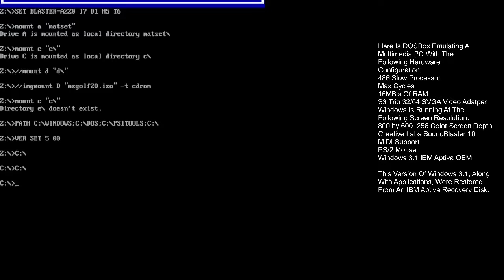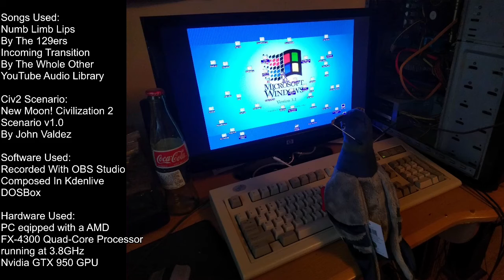New Moon! Civilization 2: DOSBox Windows 3.1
Here is another scenario for CivII, New Moon by John Valdez. The main purpose of the scenario is to capture bases on the moon. The installation of this mod didn't go exactly to plan, and many of the Aliens units were still present as well. I think though that this works to the mod's advantage.

This mod will not work on the standard retail copy of CivII. One will need to install the updated MGE (Multiplayer Gold Edition) or Fantastic Worlds Expansion first in order for this mod to work. After that, replace the files (make backups before then) and run the game and load the scenario.

DOSBox is emulated a multimedia PC with a 486 processor, 16MB's of RAM, S3 Trio 32/64 SVGA Video Adapter along with the Creative Labs SoundBlaster 16. The version of Windows 3.1 running was restored from an IBM Aptiva Recovery Disk. Windows 3.1 is running at the screen resolution of 800 by 600, 256 color depth.

Civ2 Scenario:
New Moon! Civilization 2 Scenario v1.0
By John Valdez

Software Used:
DOSBox

Hardware Used:
PC equipped with a AMD
FX-4300 Quad-Core Processor
running at 3.8GHz
Nvidia GTX 950 GPU